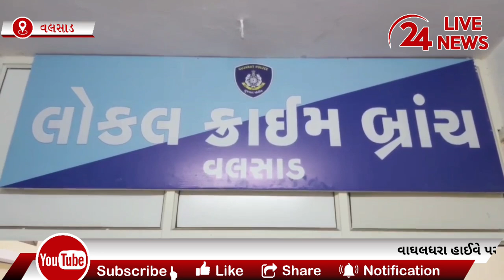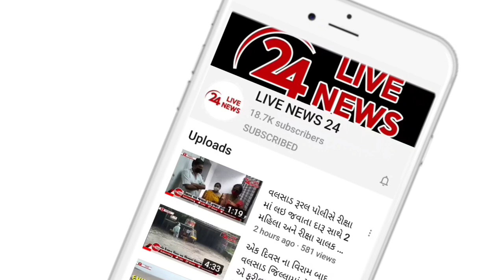વલસાડ LCB પોલીસે હાઈવે પરથી ડમ્પરમાંથી 14.90 લાખનો દારૂનો જથ્થો ઝડપી પાડ્યો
વલસાડ LCB પોલીસે વાઘલધરા હાઈવે પર ડમ્પરમાંથી 14.90 લાખનો દારૂનો જથ્થો ઝડપી પાડ્યો